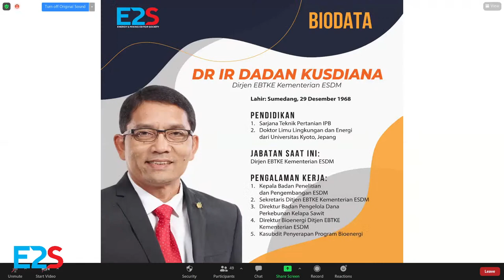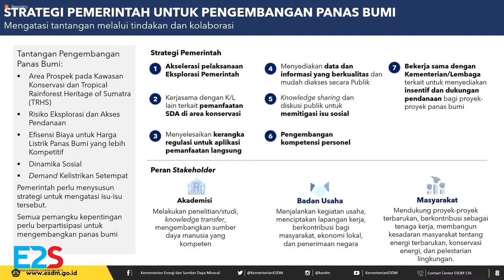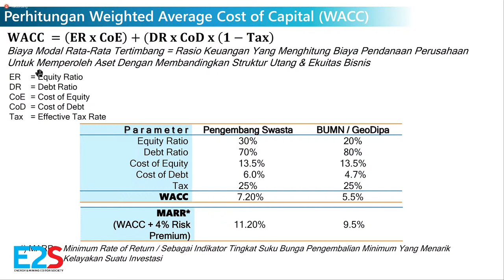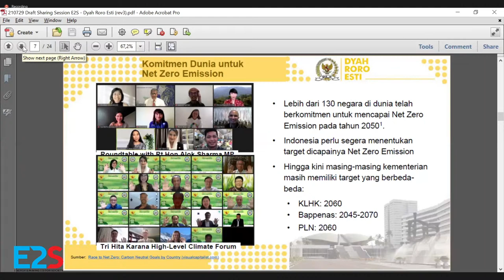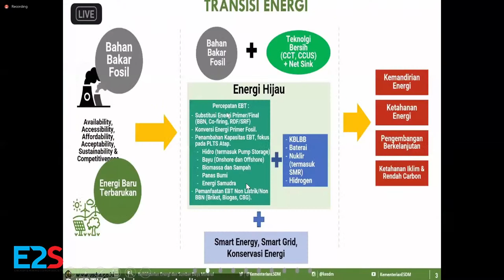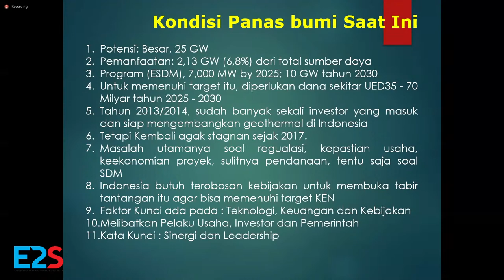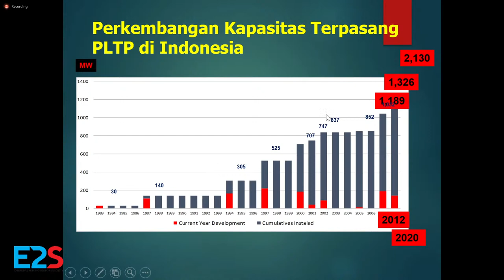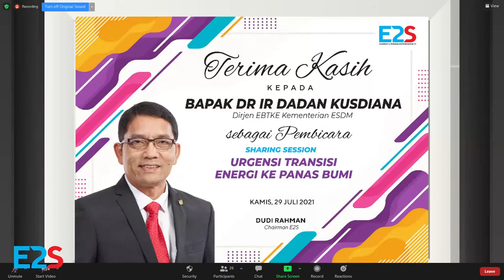Seberapa Penting Panas Bumi di Masa Transisi Energi?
Transisi menuju energi bersih merupakan keniscsyaan. Di sini para pakar di bidangnya masing-masing berbagi pandangan tentang apa yang semestinya dilakukan dmi mewujidkan energi bersih